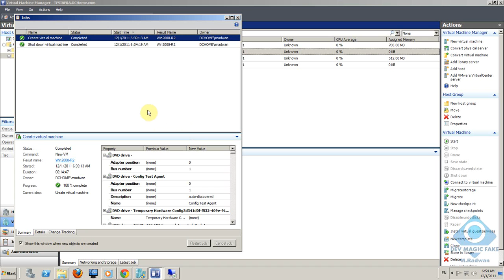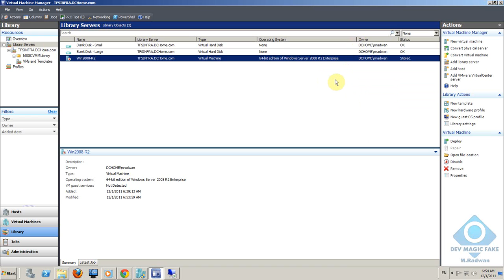Create Virtual Machine from another Virtual Machine and Store it on a Library Sever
This video part of TFS 2010 Enterprise installation and Configuration Guide, for more information about the full guide, visit the guide on Codeplex

If you would like to learn more about my personal experience of the Migration Team Foundation Server to Visual Studio Team Services using Database Import Service or TFS Migrator. The TFS Database Import Service, also known shorthand as the Import Service, provides a high fidelity way to migrate collection databases from TFS to VSTS- have a look at this post: